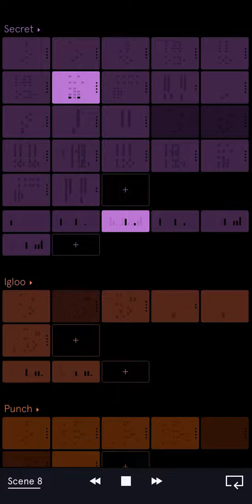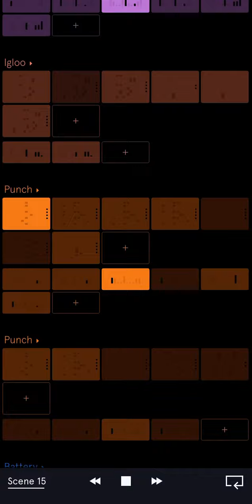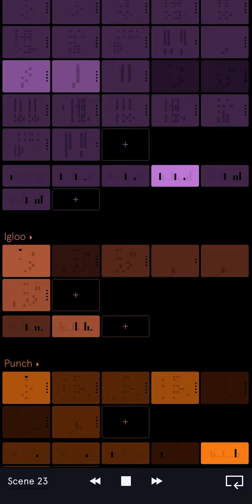The Not-So-Good Guy - Auxy Remix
HEADPHONES STRONGLY RECOMMENDED! This Auxy Remix of “bad guy” by Billie Eilish (2019) is deep and thumping.
Created with Auxy, by Condrolic3.